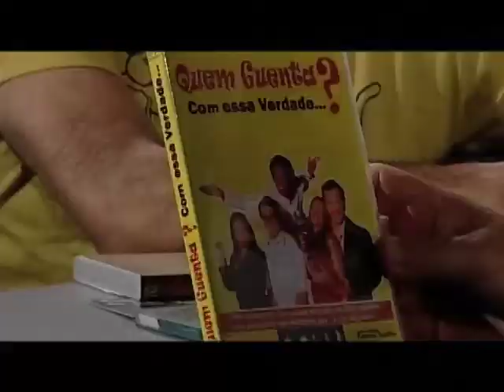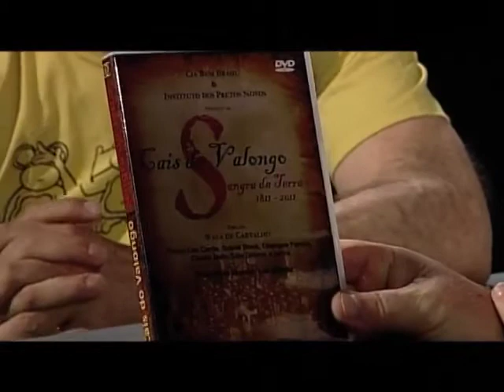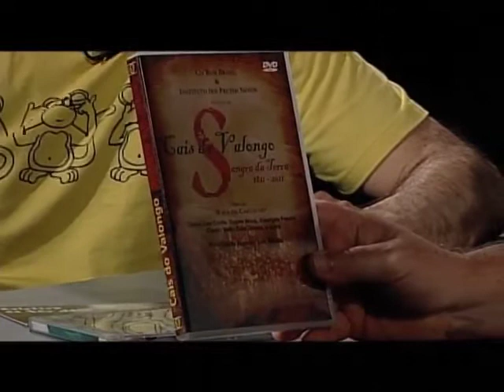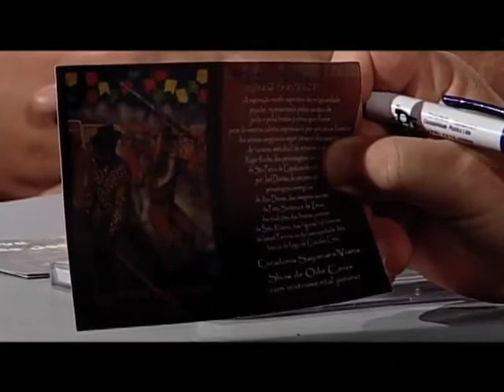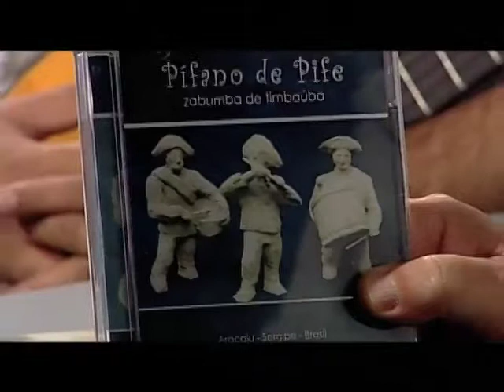EXPRESSÃO 15/06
Programa Expressão exibido em 15/06/2012
apresentação: Pascoal Maynard